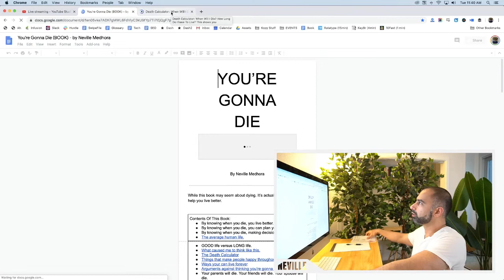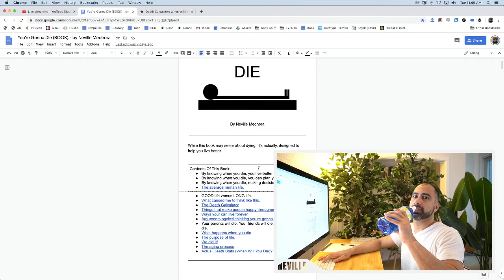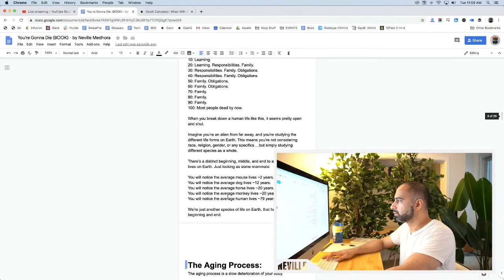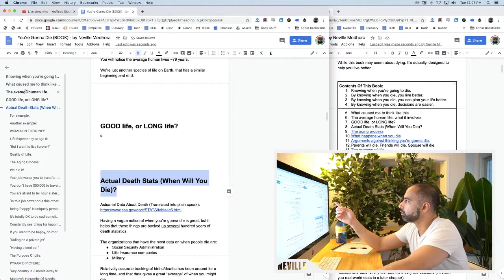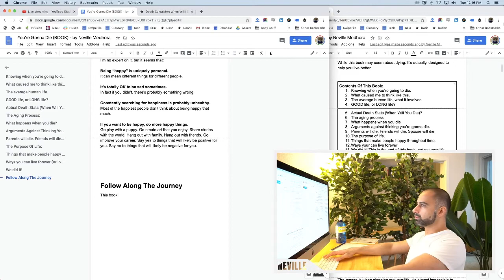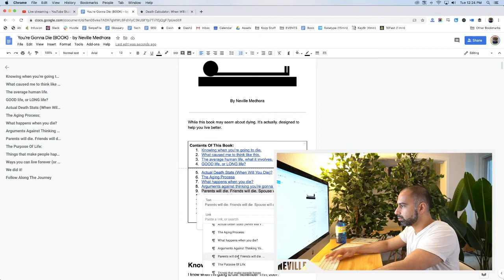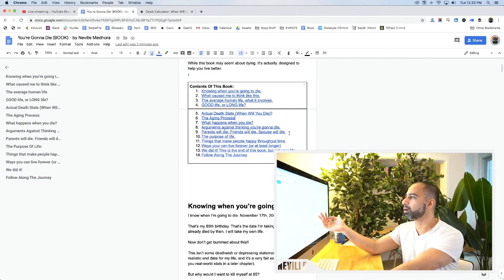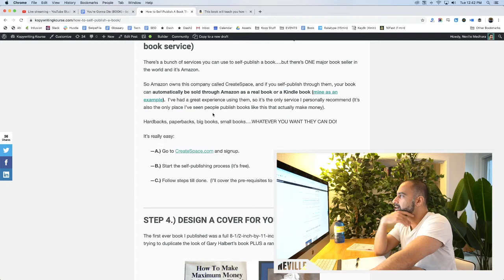Writing A Book Live: Organizing The Structure and Chapters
I'm trying to finish up a book by the end of May, so today I'm organizing the structure and chapters of the book in proper order.